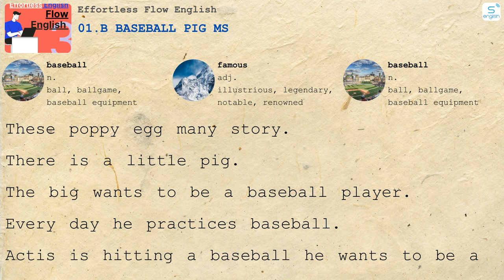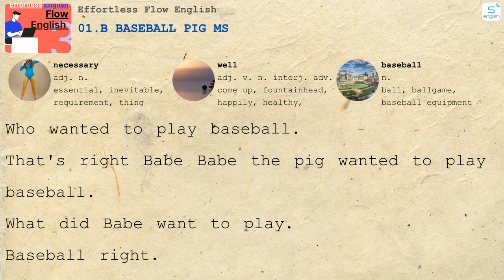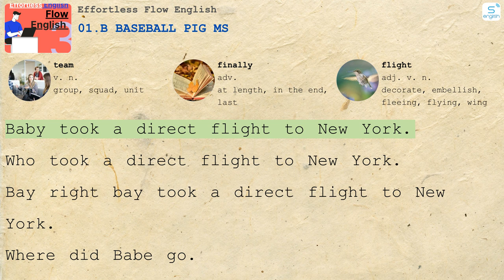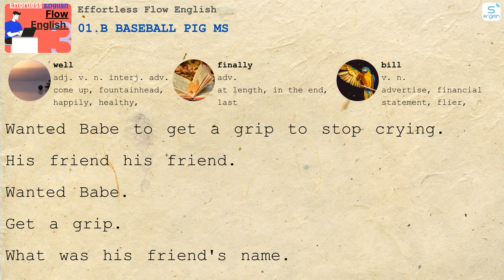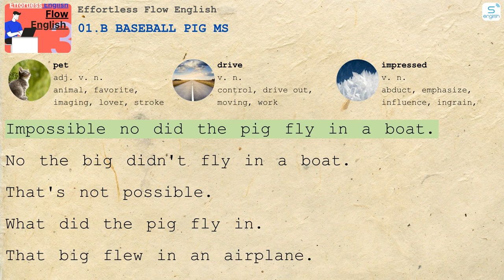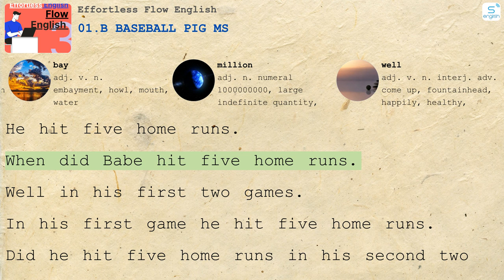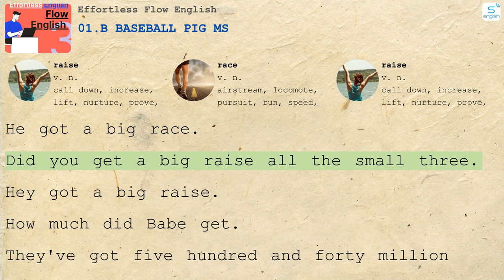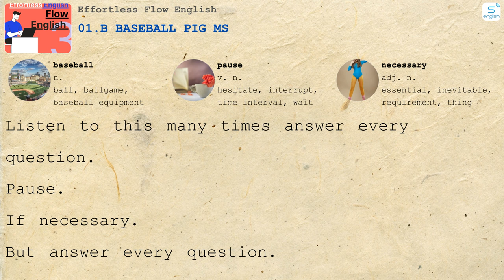01.b Baseball Pig MS - Effortless Flow English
01.b Baseball Pig MS - Effortless Flow English
Here are some content on our channel:
4000 Essential English Words
Learn English via Listening
Effortless English